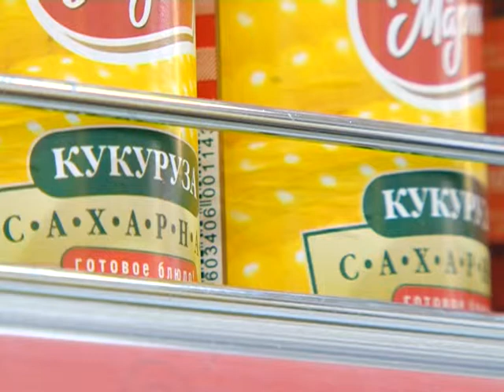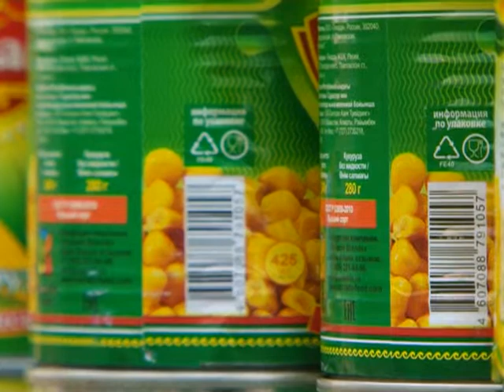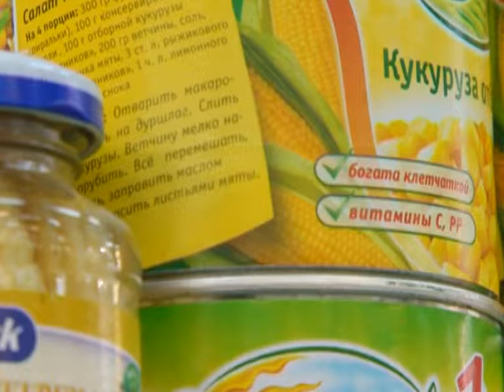СОХРАНЯЙТЕ ЧЕК 22 02 15 2